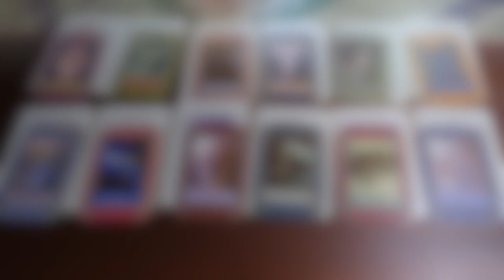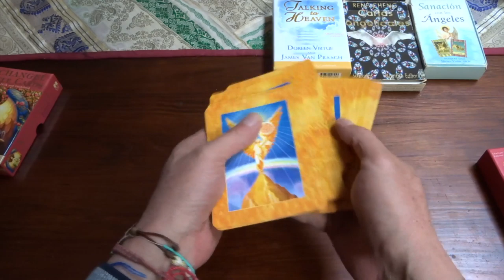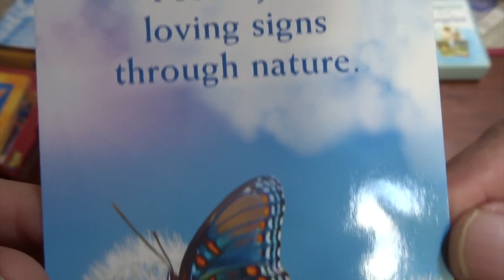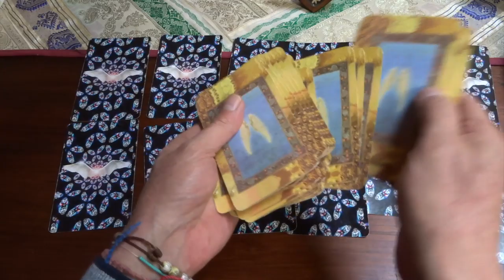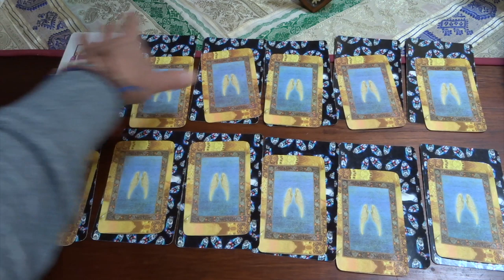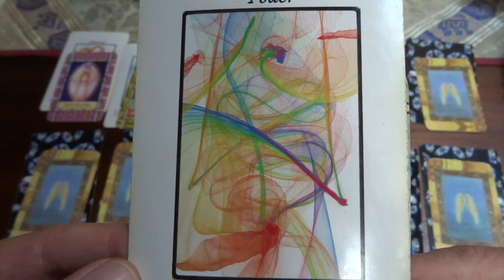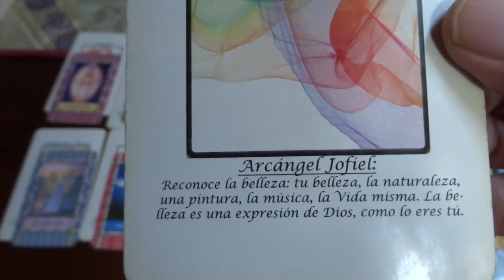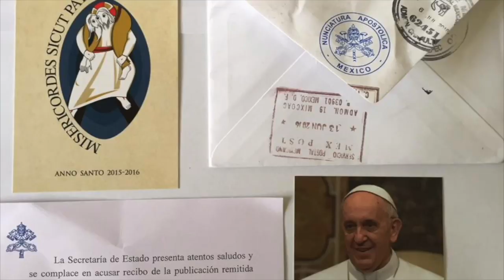Oráculo de ángeles para TODO EL AÑO 2020 / Adamas - BienEstar Holístico canal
Oráculo de ángeles para TODO EL AÑO 2020:

Por favor comparte los mensajes de los ángeles, con un prólogo en numerología:

Deseo un 2020 lleno de abundancia, éxito, paz, bienestar, armonía, alegría y unidad.

ORÁCULO O LECTURA:

Mensaje general de la Virgen María para toda el año 2020: Niñ@ intern@ - despreocúpate. Suelta, ríe, se tú. Procúrate. Deja el resto a la corte celestial.
Mensaje de los arcángeles: Raguel: almas gemelas, reencuentro espiritual, amistades adecuadas, sincronía espiritual.
Mensaje adicional: estamos juntos. Unidad. Señales y mensajes de los ángeles, apoyo celestial.

Enero: Raguel: amistad.
Herramienta o mensaje adicional: virtud.
Febrero: Raziel: respeto.
Herramienta o mensaje adicional: bendiciones.
Marzo: Metatrón: Nuevo comienzo.
Herramienta o mensaje adicional: naturaleza.
Abril: Sandalfón: paciencia.
Herramienta o mensaje adicional: descanso.
Mayo: Miguel: poder.
Herramienta o mensaje adicional: serenidad.
Junio: Azrael: consuelo.
Herramienta o mensaje adicional: armonía.
Julio: Gabriel: bendiciones, pureza.
Herramienta o mensaje adicional: confianza.
Agosto: Azrael: liberación.
Herramienta o mensaje adicional: señales.
Septiembre: Sandalfón: clarividencia.
Herramienta o mensaje adicional: Nuevos comienzos.
Octubre: Jofiel: belleza.
Herramienta o mensaje adicional: manifestación.
Noviembre: Zadquiel: perdón.
Herramienta o mensaje adicional: niños.
Diciembre: Metatrón: escribe, crea, recapitula.
Herramienta o mensaje adicional: escucha.

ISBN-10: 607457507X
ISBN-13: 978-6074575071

¡ Infinitas GRACIAs !